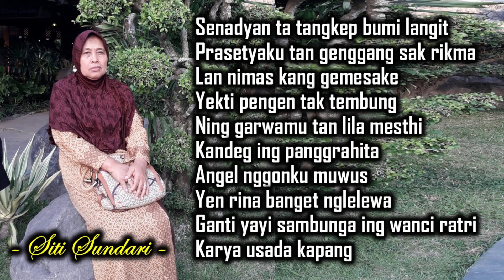(LIRIK) BOWO SAMBUNG WANCI DALU CIPT. KI SUKRON SUWONDO VOC. SITI SUNDARI - SEPUTAR JOGJA ISTIMEWA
(LIRIK) BOWO SAMBUNG WANCI DALU CIPT. KI SUKRON SUWONDO - SITI SUNDARI - DUKUH KIDUL YOGYAKARTA